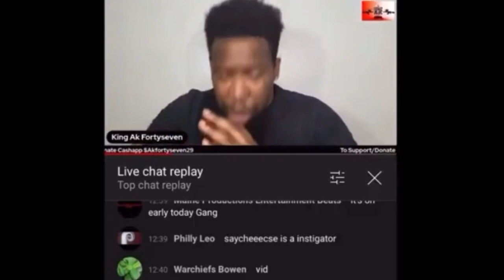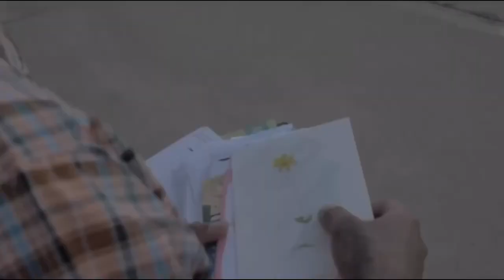No Savage PLEADS GUILTY‼️33 Years‼️